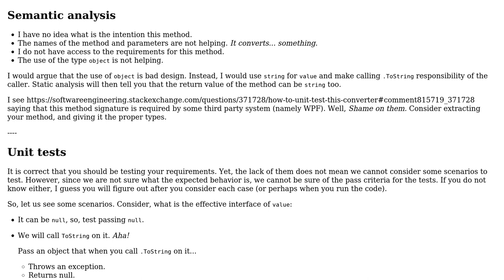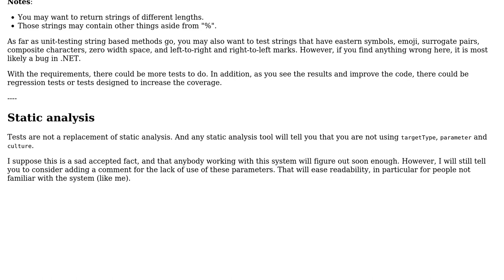Software Engineering: How to unit test this converter? (2 Solutions!!)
Software Engineering: How to unit test this converter?

With thanks & praise to God, and with thanks to the many people who have made this project possible! | Content (except music & images) licensed under CC BY-SA | Music | Images & others | With thanks to user Theraot user shubham sharma user Berin Loritsch and the Stack Exchange Network Trademarks are property of their respective owners. You are responsible for your own actions.